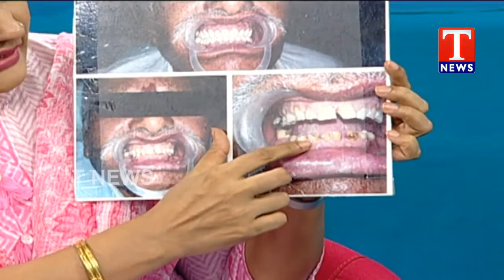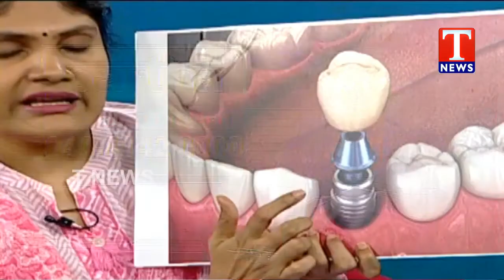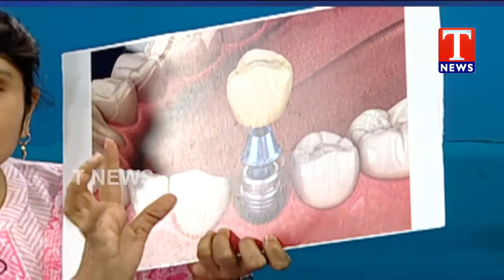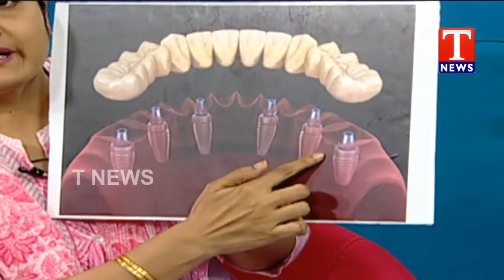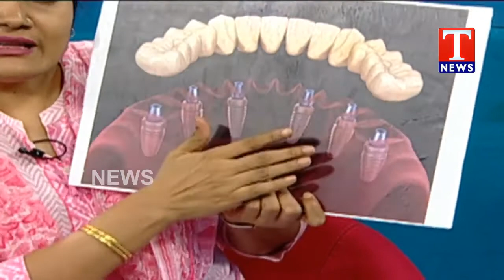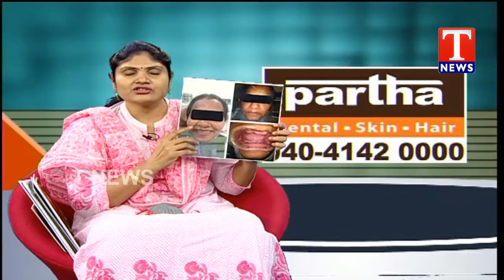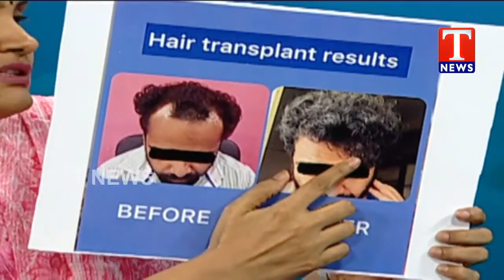Senior Dental Surgeon Dr Naga Kalpana About Dental Problems _ Partha Dental- Skin-Hair